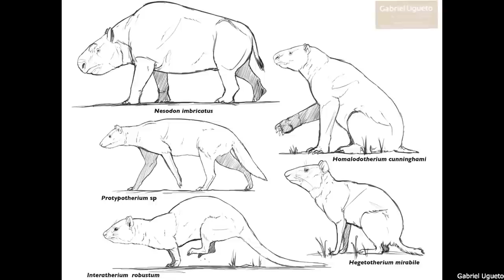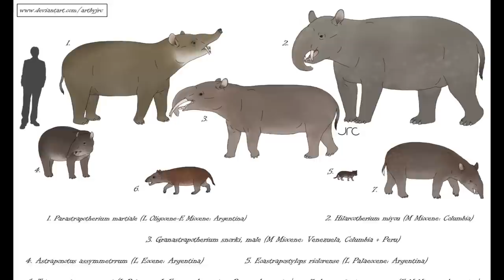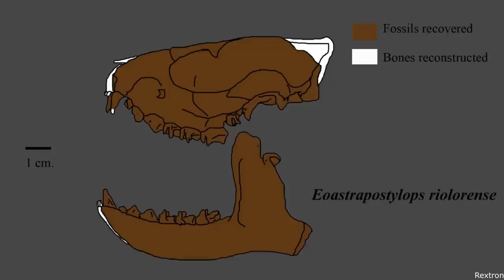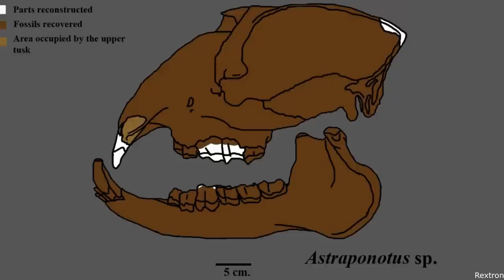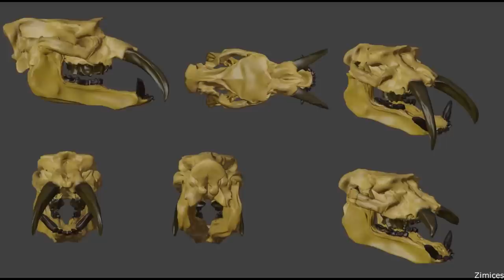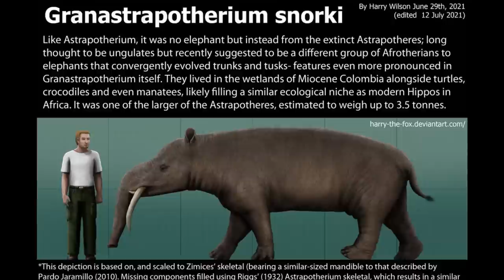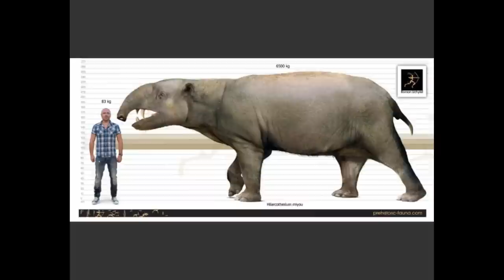Astrapotheres: South American Lightning Beasts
Please enjoy this quick video examining the bizarre South American Tapir-Elephant-like Astrapotheres, one of many endemic ungulate groups native to the continent during the Cenozoic.